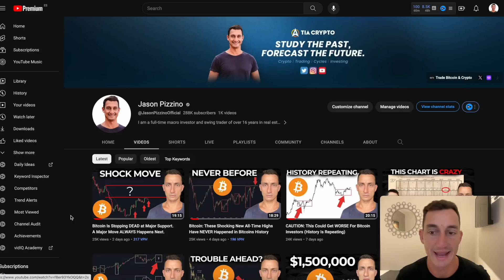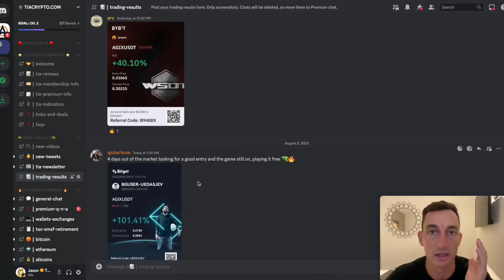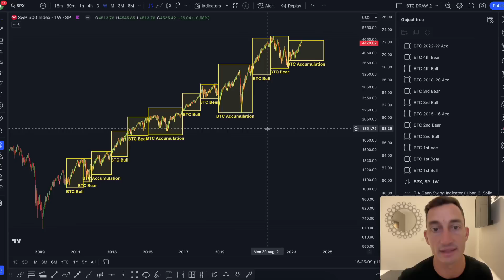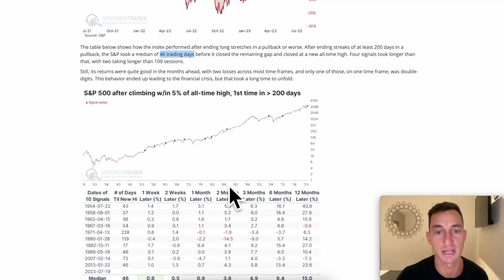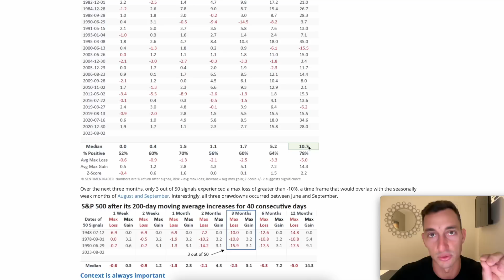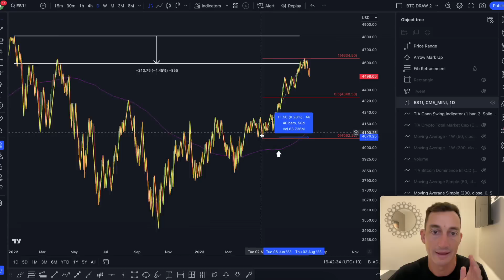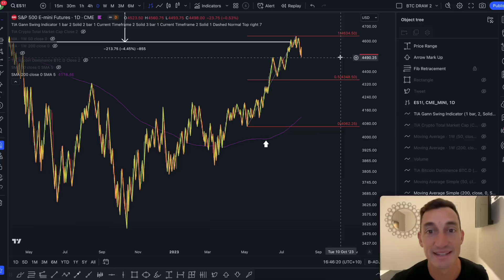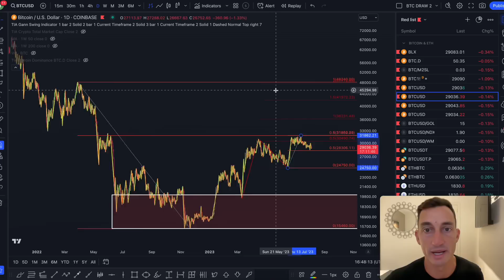CAUTION: The MOST WANTED Bitcoin & SP500 Crash They’ve Been Waiting For. (Good News for Bulls)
🏆 $8,000,000 Trading Competition!